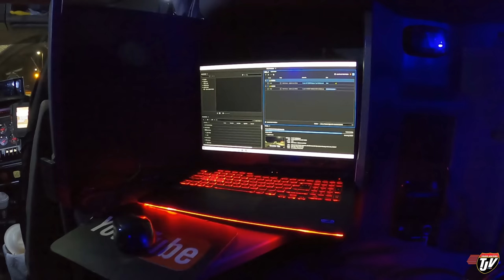BACKING OUT INTO THE SNOW | My Trucking Life | Vlog #2696